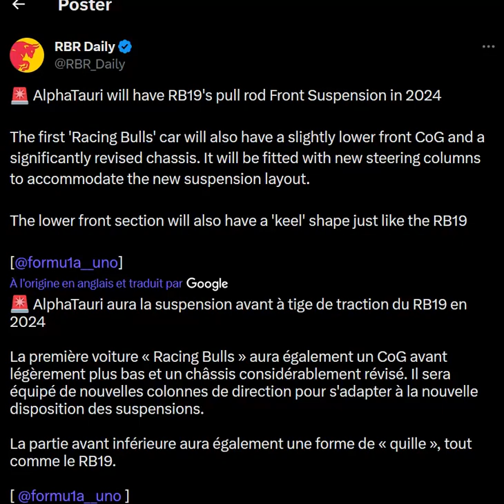C'est confirmé, la 2e écurie Red Bull utilisera les suspensions avant de la RB19 en 2024